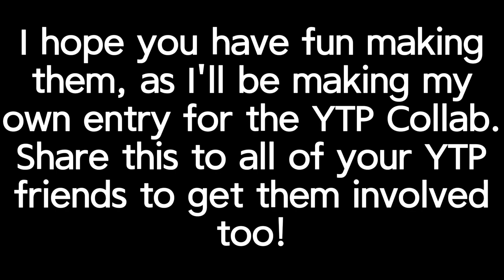A Special Announcement.........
It's actually gonna be happening.